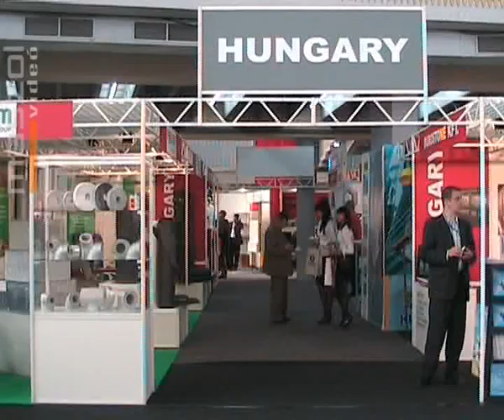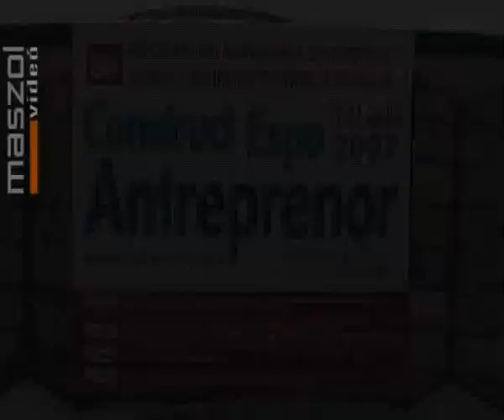Építkezés: kecses lábakon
Építkezési anyagok vására Bukarestben